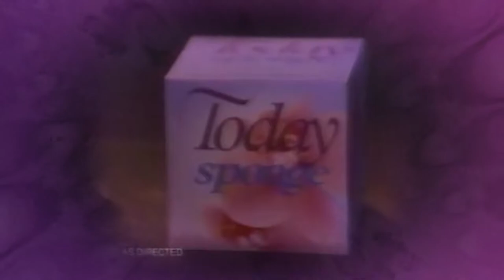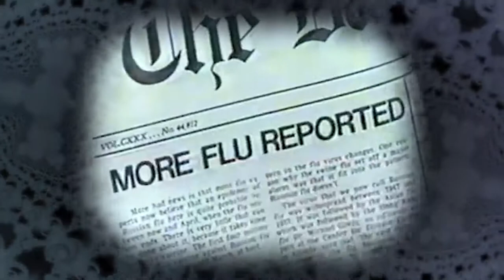Kizzume's Mystery Commercial Theater Ep 68: V12